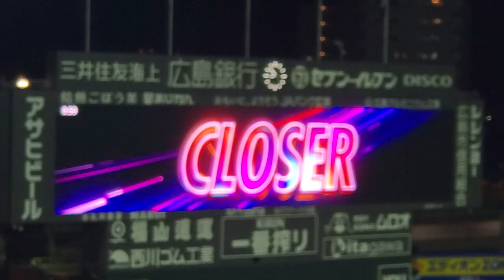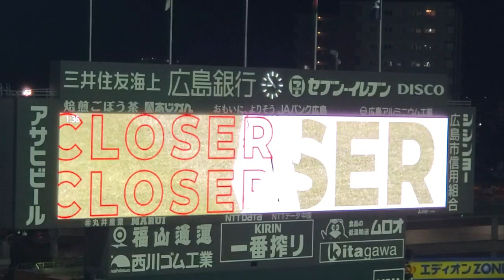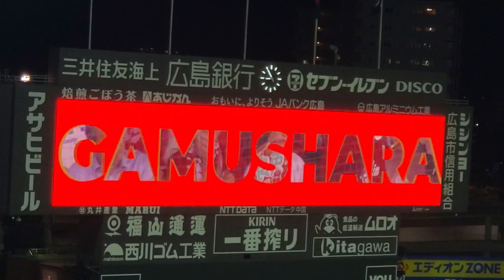9回表 2024年5月17日(金) マツダスタジアム